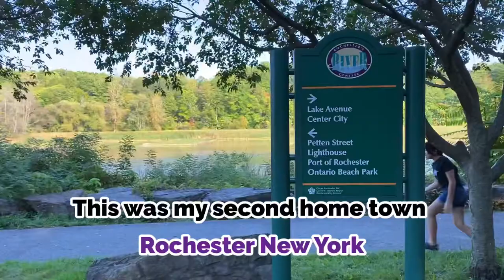Turning Point Park in Rochester NY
Hello all my YouTube friends, this is Rochester NY my second home town.

I am proudly to introduce you to Noumai  Viola. She is a new YouTuber and she is in the process of learning how to edit clips.